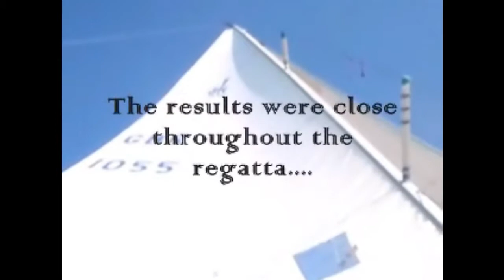British Keelboat Academy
J80 sailing 2011